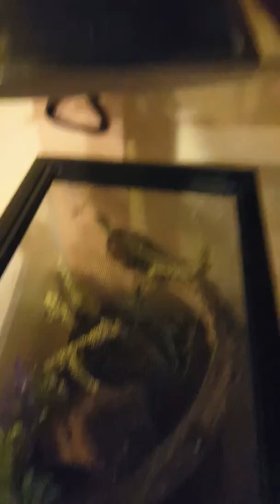This is how Prehistoric BABY DINOSAURS are Made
Our green anoles are taking full advantage of there new and improved home